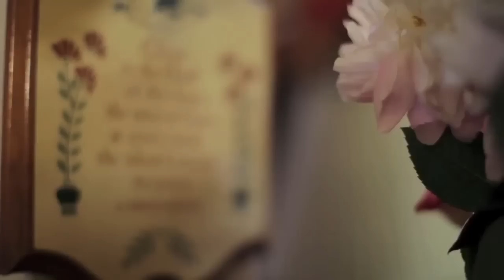SIFISO WEDDINGS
We make your most important moments last forever. For the best corporate branding, website designs, film and photography or call Sifiso on 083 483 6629.